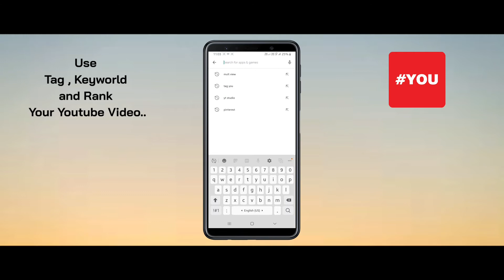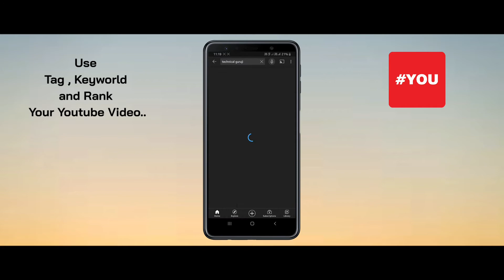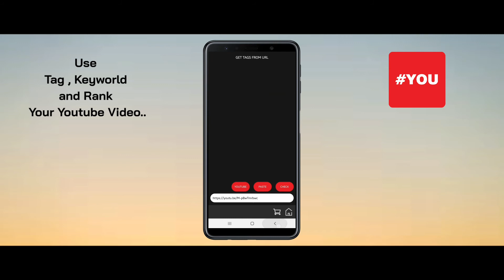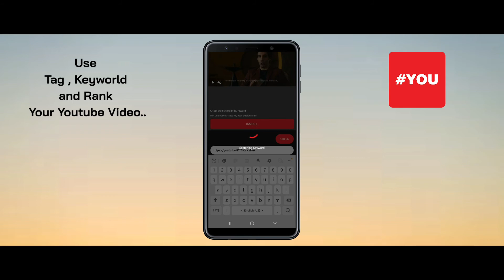How To Use Tag Youtube Video | Youtube video tag me kaise lagaye | youtube Video tag make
Youtube Video Par Tag Kaise Lagaye | How To Use Tag Youtube Video

Welcome to:-
🔆 The Smart Digital 🔆

1️⃣ Like
2️⃣ Watch
4️⃣ Bell icon press.

Youtube video me tag kaise laganeka or video rank kaise karneka is video me batay gaya hai or jo trick hai apko is video me bata diya hu video ko pura dekh lo tab samz ayega.

🔶️ App Link 🔶️

🔶️ Video Use Material 🔶️

1️⃣ Mobile : - Samsung A7 (2018).
2️⃣ Video Editing App :- Kinimaster
3️⃣ Video Thumbnail :- Pix art editing.
4️⃣ Background  Sound :- No copyright song.

All The footage Was Edited And Color Corrected By Me.Use Paid And Free Stock Footage In My Channel.Video Footage Copyright Under Standard License.Any Suggestions And Complaints Contact this mail.